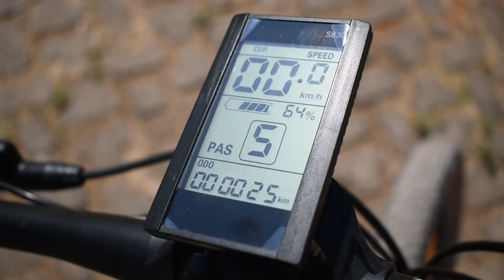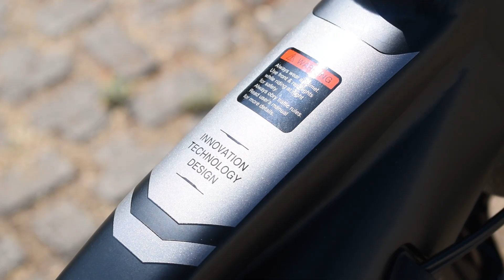Πρώτη βόλτα με το VeloGreen Kristall E300 e-bike! | GetElectric.gr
Η πρώτη μας βόλτα με το VeloGreen Kristall E300 είναι γεγονός! Ένα σχετικά οικονομικό ηλεκτρικό ποδήλατο αλλά με design που παραπέμπει σε σαφώς πιο premium μοντέλα και 48V μπαταρία με 350W peak ισχύ! Αξίζει για τις καθημερινές σας μετακινήσεις;